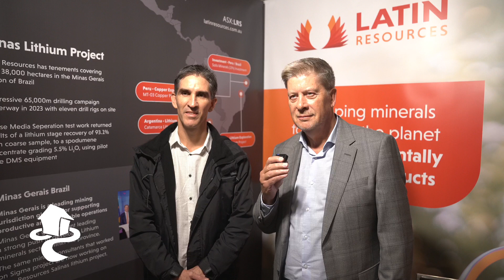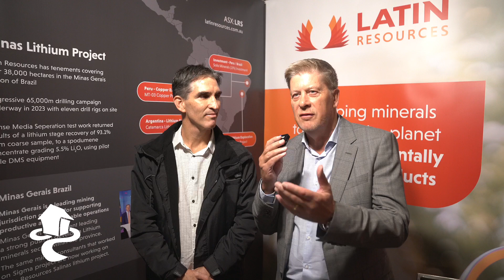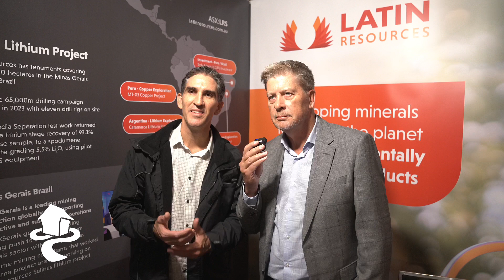Latin Resources (ASX: LRS) managing director Chris Gale at New World Metals Investment Series Perth.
Latin Resources (ASX: LRS) managing director Chris Gale takes a back seat as exploration manager Pedro Fonseca explains the company's South American lithium discovery to Wally Graham of The Resources Roadhouse at New World Metals Investment Series Perth.